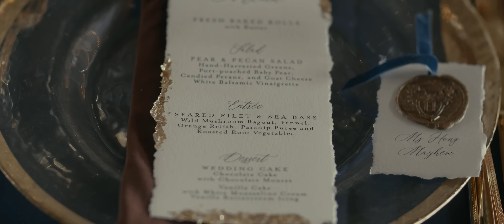Loving Each Other for A Decade Wedding Video | Grove Park Inn - Asheville, NC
Our latest movie is Now Available to watch!

"My Michael, you are the most beautiful gift that my eyes, my heart, and my soul has ever beheld. My entire being sings with the thought of you." - Renee

We spent the most beautiful wedding day with Renee & Michael at the famous Grove Park Inn in Asheville, North Carolina. These two celebrated their union at one of the most popular historic landmarks in the Appalacian Mountains. =D Following their journey up until this special moment was such a treat. The way they adored each other was undeniably beautiful. =) Renee & Michael, thank you again for having us on your special day! We hope for many more decades ahead for you two. =P Enjoy & Share.